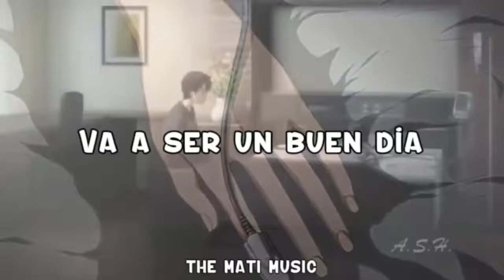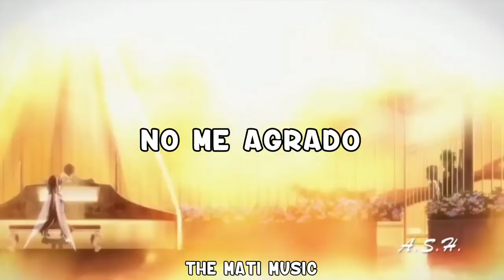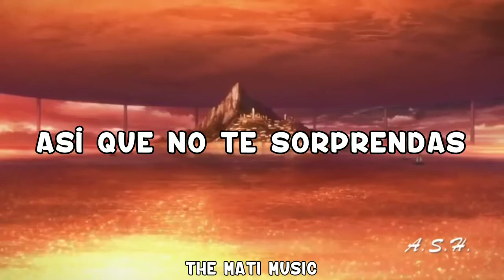Naits Good Day (Feat. Vxlicus)「Sub Español」 (Lyrics)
"Good Day" significado al español "Buen Día"

@Anime Safe Haven 👇👇👇

La creadora de este AMV hermoso se gano mi respeto

📝LYRICS/LETRA:

It's going to be a good day
  Because I leave you in silence

  Will you remember what i said
  Don't come to me when you get mad
  I'm not in the mood to talk to you
  Because when I do I don't like it
  I'm ignoring you day and night
  I'm telling you now so don't be surprised

  I try to leave you but you're caught in my dreams
  I roll a fattie on my feelings in my favorite jeans
  I've been on my knees but now I'm shooting for three
  I tried to leave you alone but now you're begging me please
  You think it's a game and I follow the game
  I just want the bands and you did me wrong
  I hit you with a dirty song
  I will never change so you're alone

  I leave you in the dark
  'Cause you fucking my head and acting so ruthless
  I know you're going to call all day, but I'm sitting in the office until the end

  I try to leave you but you're stuck, what are you doing to me?
  I swear I'm in my feelings how you want me to be
  We try to keep it like this but this time you set me free
  They say love blinds you and I finally see, yeah
  Can't you see that you're driving me crazy?
  Put a bullet in my heart and another in my brain
  Through my brain staying in my lane
  Never change, never come back
  I'm going to have a good day

  Trippin 'on your love
  Stumbling on your soul, fuck
  Yeah fuck if you want more